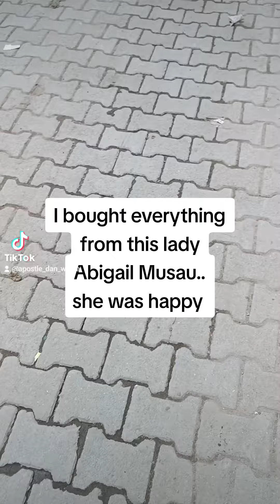SO SHOCKING 😲!!! SEE WHAT THE BOYS DID AFTER APOSTLE DAN WEMA PROMOTED THIS GIRL